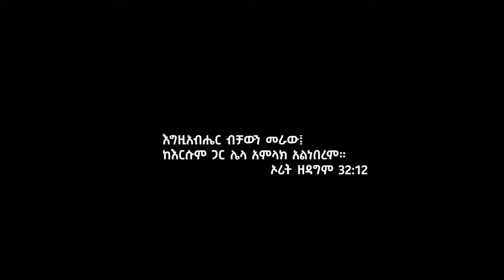2024-live-song SINGER MEKU TIGISTU